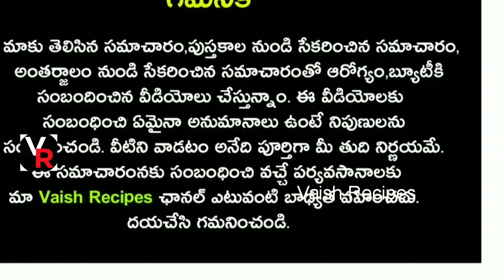డయబెటిస్ ఉన్నవారు వాల్ నట్స్ తింటే...ఈ తప్పులు అసలు చేయకండి